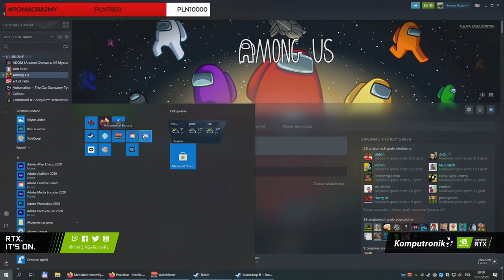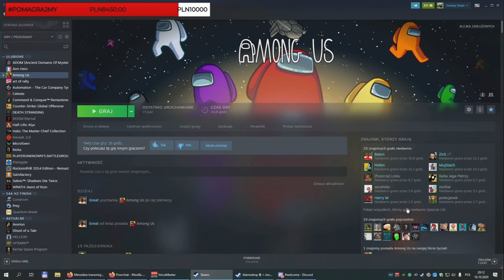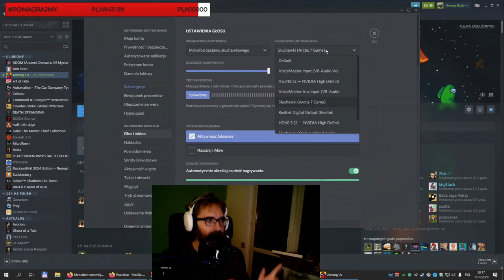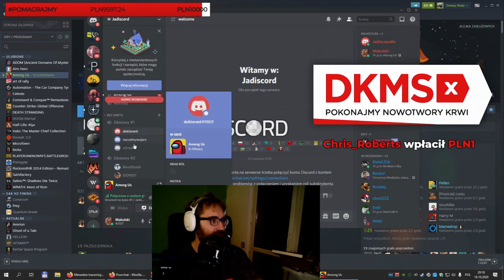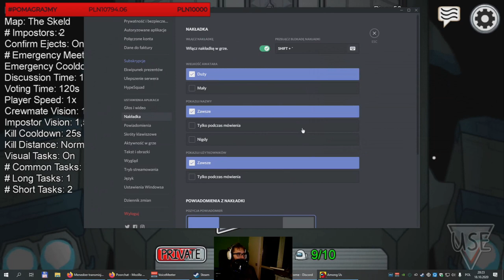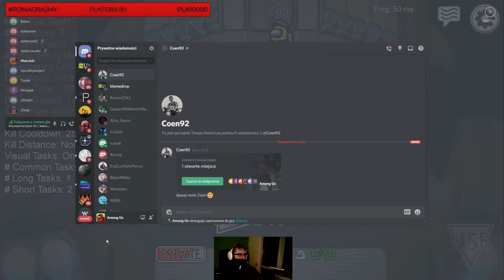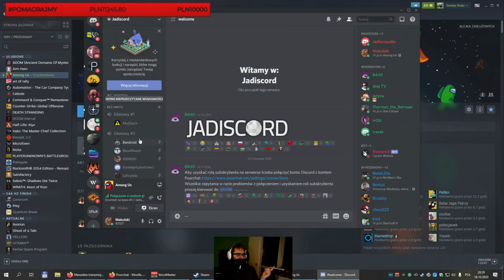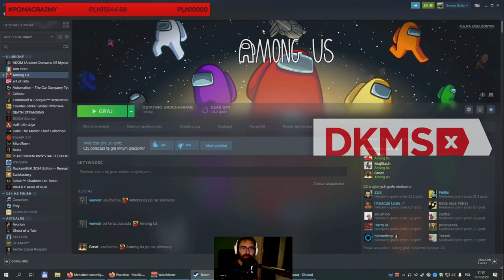DKMS - Dobrzy ludzie z Jadisco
Podziękowania dla tych co wpłacili a tutaj można poczytać o odbytej akcji

No i teraz opis właściwy:

Z uwagi na taśmowe przesyłanie dużej ilości materiałów nie zdążyłem wstawić tutaj dedykowanego pozdrowienia, ale wiedz, że jeśli to czytasz - to życzę Ci w życiu wszystkiego najlepszego, a dodatkowo jeszcze zdrowia, szczęścia i wszelkiej pomyślności.

Pozdrawiam,

m.